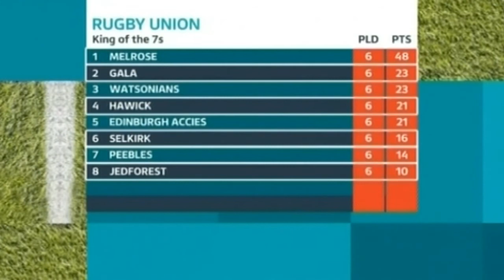BORDERS RUGBY BULLETINS 2013-14 EDITION 72 - ITV BORDER - 28.4.14 Plus ITV News on Langholm 7s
BORDERS RUGBY BULLETINS 2013-14 EDITION 72 - FOR ITV BORDER - 28.4.14 Plus ITV News Bulletin on Langholm 7s
Preview of the Langholm and Peebles 7s and a look back at the Border League Final between Gala and Melrose at Berwick.